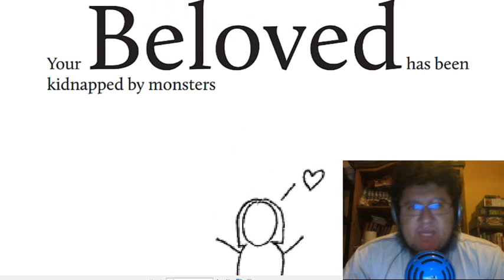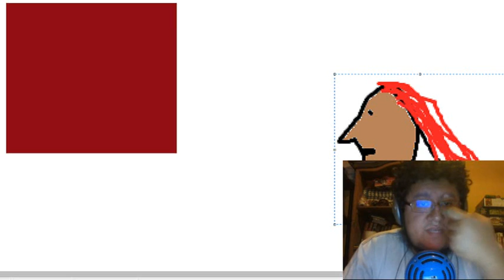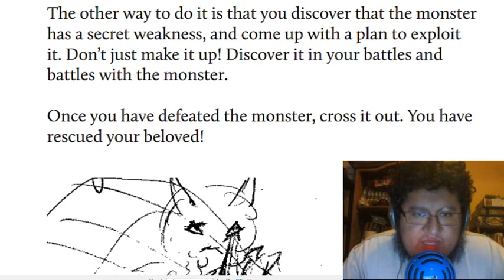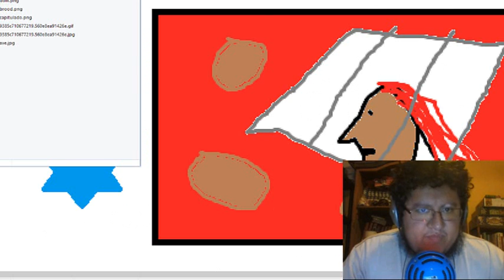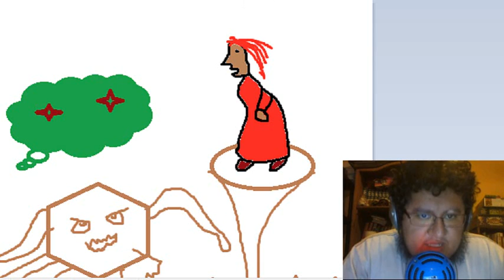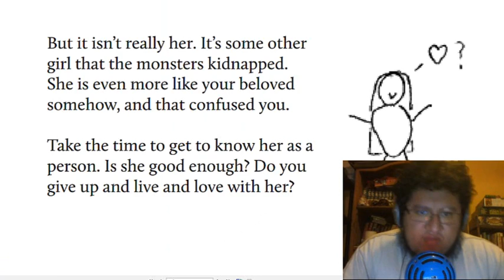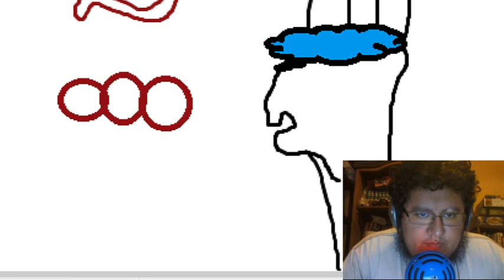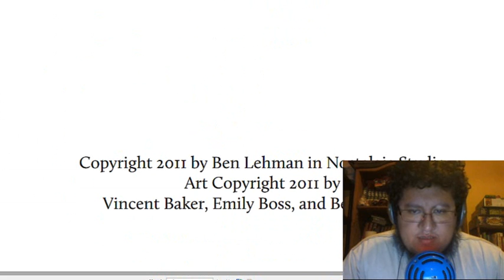Beloved - Partida de Rol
Jugando un juego de rol solitario centrado en el tema del cambio, el amor y los retos que nos podemos encontrar al querer cambiar. Acompañado por dibujos de primaria.